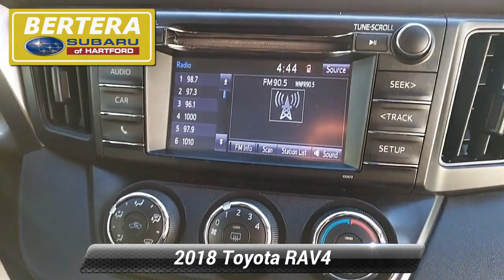Used 2018 Toyota RAV4 LE, Hartford, CT P3232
PRICE DROP FROM $28,495, EPA 28 MPG Hwy/22 MPG City! LE trim. Excellent Condition, ONLY 42,025 Miles! CD Player, Bluetooth, iPod/MP3 Input, All Wheel Drive, ALL WEATHER LINER PACKAGE, Back-Up Camera, Non-Smoker vehicle.KEY FEATURES INCLUDEAll Wheel Drive, Back-Up Camera, iPod/MP3 Input, Bluetooth, CD Player. Toyota LE with Magnetic Gray Metallic exterior and Black interior features a 4 Cylinder Engine with 176 HP at 6000 RPM*.OPTION PACKAGESALL WEATHER LINER PACKAGE All Weather Floor Liners, Cargo Tray.EXPERTS ARE SAYING"Its 4-cylinder engine delivers decent power with good fuel economy, and it has enough ground clearance to tackle most snow and light off-road situations."-KBB.com.EXCELLENT VALUEWas $28,495.OUR OFFERINGSWelcome to Bertera Subaru Outlet in Hartford! We have a skilled and knowledgeable sales staff with many years of experience satisfying our customers' needs. Located in Hartford, Connecticut, our friendly sales team will take as much time as needed to help you find the Subaru vehicle you want. We offer a great selection of new and used Subaru vehicles. Come on in and take a test-drive!Horsepower calculations based on trim engine configuration. Fuel economy calculations based on original manufacturer data for trim engine configuration. Please confirm the accuracy of the included equipment by calling us prior to purchase.Not responsible for typographical errors.

[RLVID:1445:9ff3b4d7c917870a:c02102e73c177d2c:1]